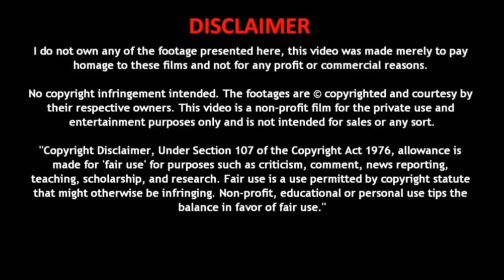Sandesham Malayalam Movie Trailer